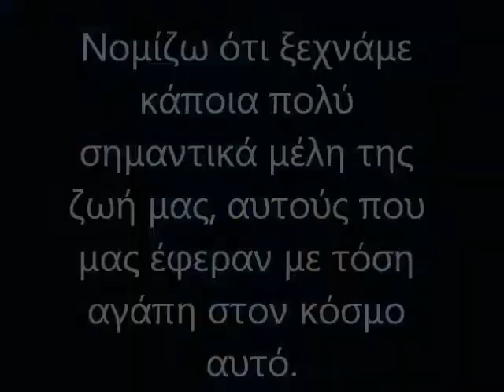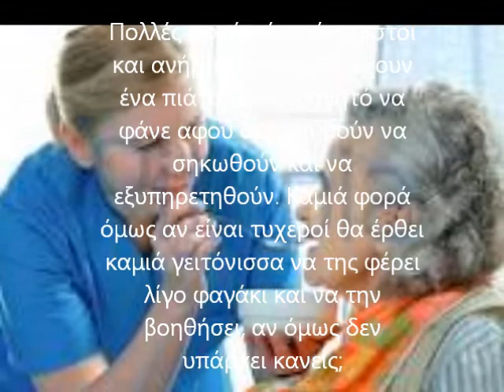ΑΒΑΣΤΑΧΤΗ ΜΟΝΑΞΙΑ ΤΙΣ ΓΙΟΡΤΕΣ ΣΤΟΥΣ ΗΛΙΚΙΩΜΕΝΟΥΣ